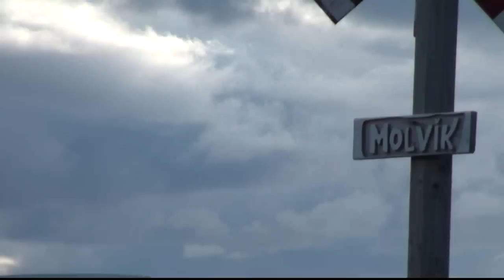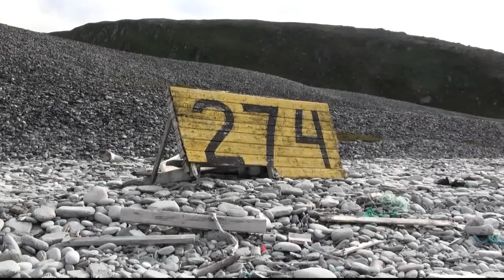Varanger 3: Store Molvik - Berlevåg - noch ein Stück weiter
Von Berlevåg führt noch eine Straße nach Westen, vorbei am Flugplatz und dann durch ein Tal. Am Ende der Straße liegt Store Molvik, eine große Bucht am Tanafjord. Wir wandern am Strand zu einem Schneefeld am Berg. Es gibt tolle Lichteindrücke über dem Fjord und der gegenüberliegenden Nordkinn-Halbinsel. Hier ist das vierte Ende der Erde.